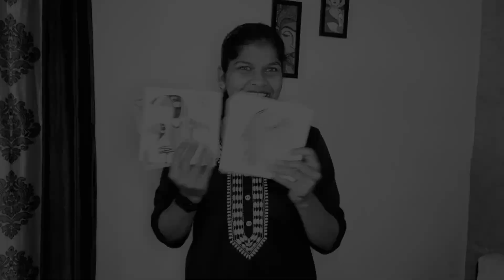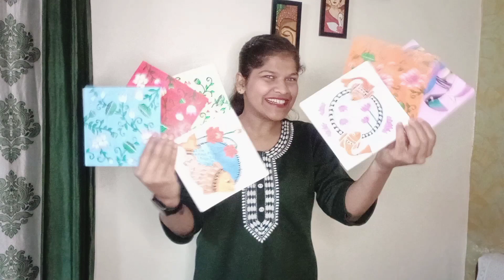Use for arcylic painting - FABRIANO PAPER// ART & CRAFT (ISL)